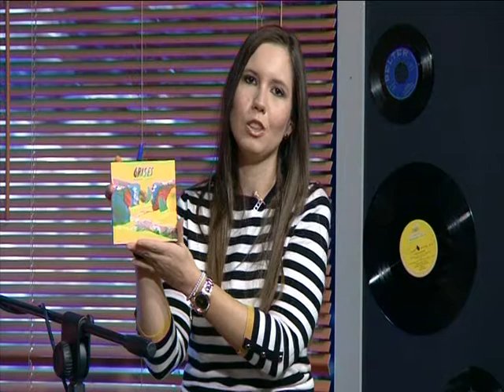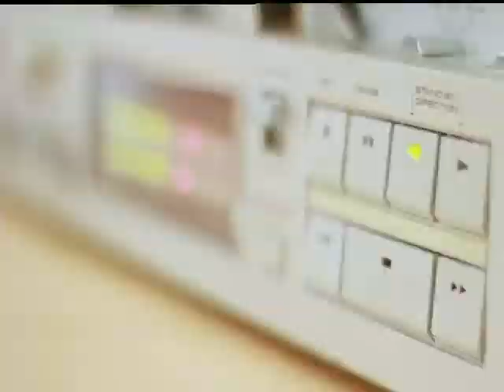DéjateTV - CON LA PIEL DE GALLINA - Grises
Déjate de Historias TV presenta CON LA PIEL DE GALLINA, el programa musical en el que los artistas muestran su lado más cercano y defienden su música en directo, como nos gusta escucharles.

Irene de Frutos entrevista a Grises en la vigésimo tercera entrega de CON LA PIEL DE GALLINA.

Dirige y presenta: Irene de Frutos. Interviene: Raúl Olaizola (bajista), Amancay Gaztañaga (actriz y cantante) y Eñaut Gaztañaga (cantante y guitarrista)